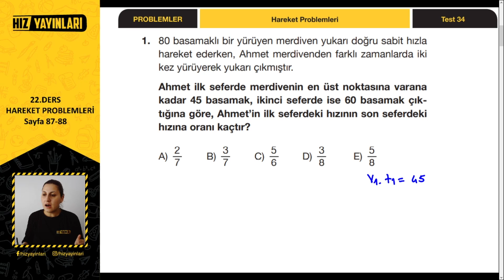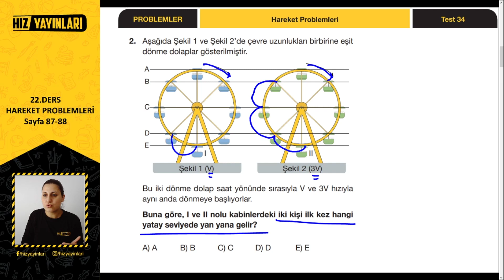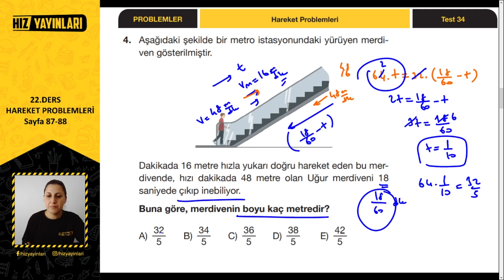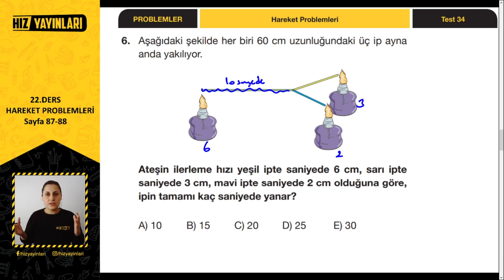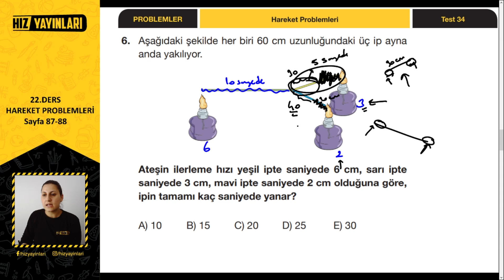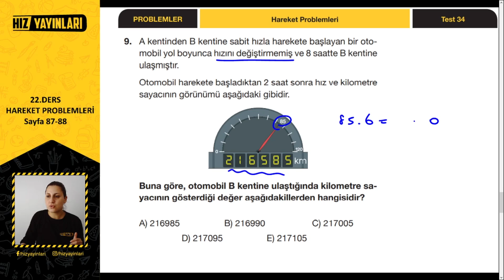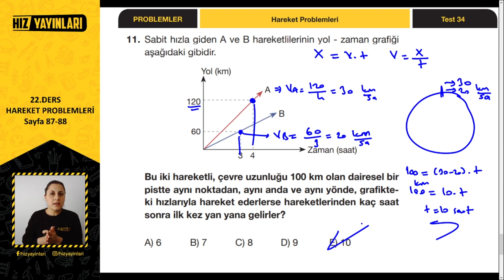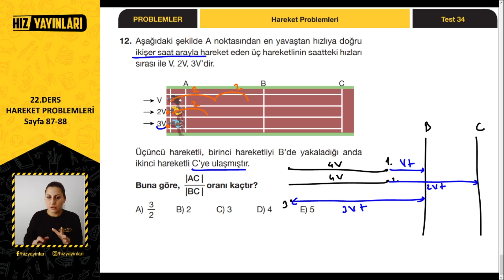Hareket Problemleri Zor Sorular: Yeni Nesil Sorular ile TYT Matematik Problemler Kampı Test 34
Hareket problemlerinden zor sorular bu içerikte! Hareket problemleri yeni nesil soru çözümü ile TYT Problemler Kampı (test 34) devam ediyor. 9. sınıf matematik konuları arasında yer alan hareket problemlerinden yeni nesil sorular ile hareket problemleri taktikleri, hareket probleminde kurallar (karşılaşma problemi, yetişme problemi, dairesel hareket problemi, tren problemleri, ortalama hız problemleri) hareket problemlerinde denklem kurma konuları bu içerikte sizi bekliyor. Hareket problemleri nasıl çözülür? Hareket problemlerinde denklem nasıl kurulur? Hareket problemleri en kolay nasıl çözülür? 9. sınıf, 10. sınıf, 11. sınıf ve 12. sınıf öğrencileri ile birlikte “Matematikte yeni nesil soruları çözemiyorum.”, “TYT problemler nasıl halledilir?”, “TYT matematik nasıl çalışılır?” “TYT problem çözme teknikleri neler?”, “Problemler nasıl fullenir?” diyen öğrenciler için TYT problemler kampı içeriklerimizde sizleri bekliyor.

TYT matematik bölümünün önemli konuları arasında yer alan hareket ile süren içerik serimiz; diğer konuların TYT matematik full tekrar içerikleri, TYT matematik soru çözümleri, 2022 TYT tarzı matematik soruları ile sürecek. Üniversiteye hazırlık için 9. sınıftan çalışmaya başlayan öğrenciler, AYT 2022 tayfa ve 10. sınıf, 11. sınıf ve 12. sınıf öğrencileri için Bana Matematik Sor kanalından Ayça hoca ile Hız Yayınları TYT Problemler Kampı matematik genel tekrar ve soru çözümü içerikleri ile devam edecek, takipte kalın!

📚📚 Ayça Hoca’nın Hız Yayınları TYT Problemler Soru Bankası test çözümü yaptığı ders kitabını ve diğer tüm kitapları linkten hemen satın alın!

2022 YKS (TYT, AYT) veya LGS sınavına hazırlanıyorsan bu kanal tam sana göre! 👍 Liseye giriş veya üniversite sınavına hazırlanırken; sınav stresi ile başa çıkmak için eğlenceli videolardan, ders çalışmana katkı sağlayacak motivasyon videolarına; Erasmus Hikayeleri, Meslek Erbabı gibi kariyerine yön verecek içeriklerden; eğitim koçluğu ve rehberlik içeriklerine kadar her hafta yeni içerikler Hız Yayınları kanalında!